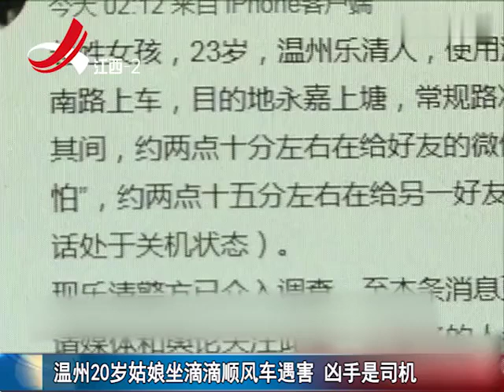20岁女孩乘坐滴滴不幸遇害，司机落网并交代违法犯罪全过程